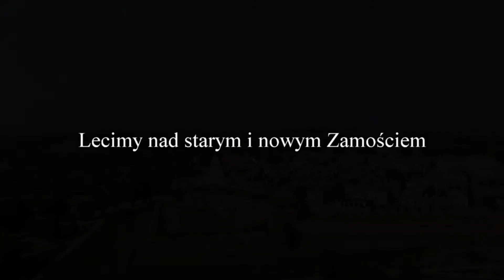Lecimy nad starym i nowym Zamościem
Zamość to interesujące miasto w którym jak mało gdzie przeplata się współczesność z czasami minionymi.
Historia Zamościa to jedna z bardziej chlubnych kart Rzeczypospolitej.
W krótkim locie prezentujemy kilka obrazków zarówno starego Zamościa i twierdzy, jak i nowych budowli które powstały na tym terenie.
Mamy nadzieje że nasz materiał zachęci Was do odwiedzenia tego miejca.